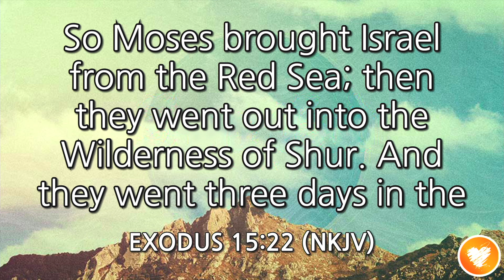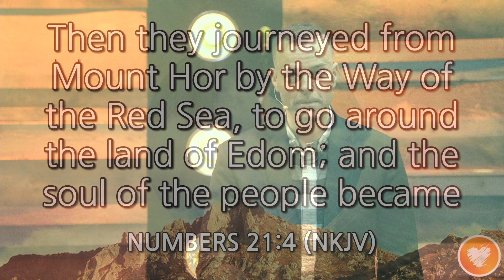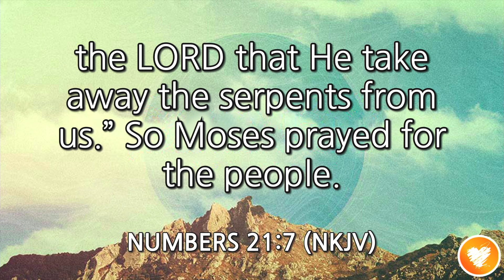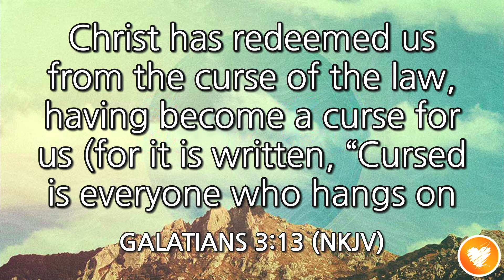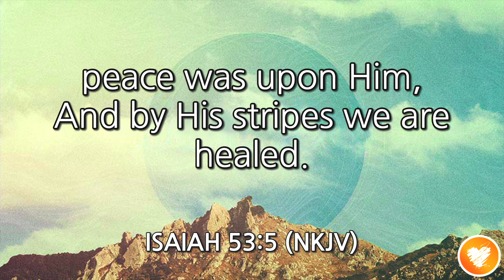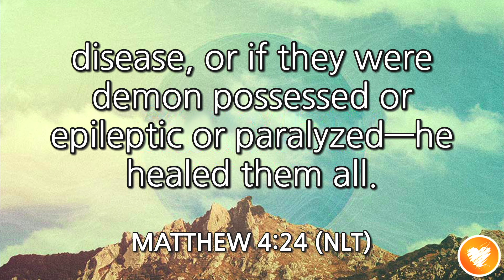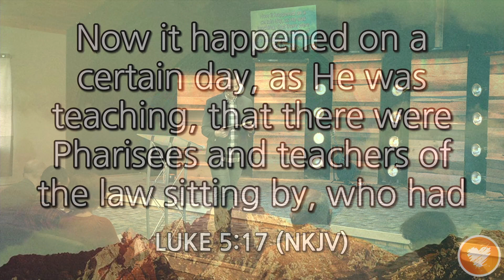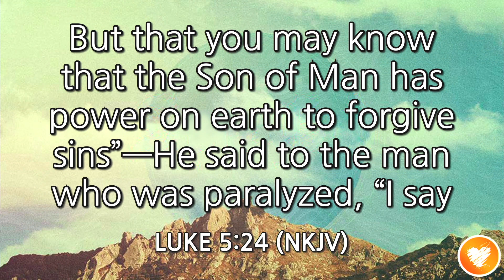Same God - Jehovah Rapha - Pastor Josh Wrabel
Welcome to Love City Church.  We're so glad that you've tuned in. Here is the message from March 17, 2024.